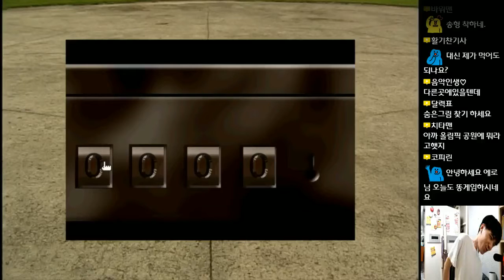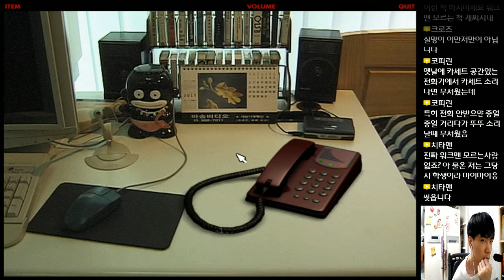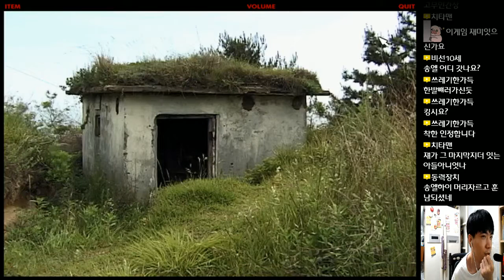황금임파서블 국산고전게임 3편